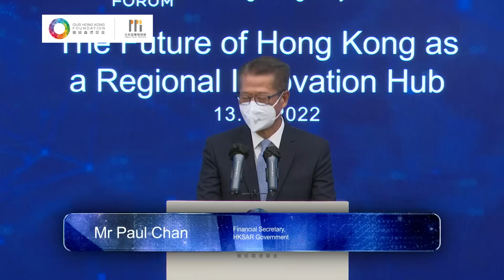【INSIGHT FORUM「團結卓爾論壇」】【陳茂波：香港發展創科須掌握自身優勢】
團結香港基金（基金會）舉辦新一場「團結卓爾論壇」，財政司司長陳茂波為論壇主禮並致開幕辭時表示，特區政府將於半年内公布本港未來五至十年的創科發展長遠策略計劃，重點包括設立創科生態系統，以整合區內資源，聯通上、中、下游持份者，促進跨界別、跨地區協作。

陳茂波說，香港在國家「十四五」規劃下正致力推動創新科技發展，投入資源加強基建及吸引人才。在北部都會區發展下，新田創科城結合深圳創科區域將成為世界級創科樞紐，又強調香港要成為區域性創科中心，必須要掌握力量及善用自身優勢，香港與其他大灣區城市有很多機會可以互相協作，加強協同效應。

「團結卓爾論壇」《香港新篇章—探討香港區域創科樞紐的未來發展》